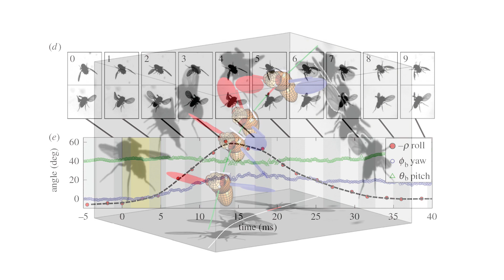Phantom VEO 710 High-Speed Camera - As the Bug Flies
The last thing you'd probably do when a fly buzzes by is marvel at its graceful wing and body kinematics. But that’s exactly what researchers at Cornell University’s Itai Cohen Group did with three Phantom VEO 710 high-speed cameras. One of the group’s ongoing areas of study is bio-locomotion — or how living organisms navigate space. Their research will lead to design refinements in micro-drones no larger than a penny.